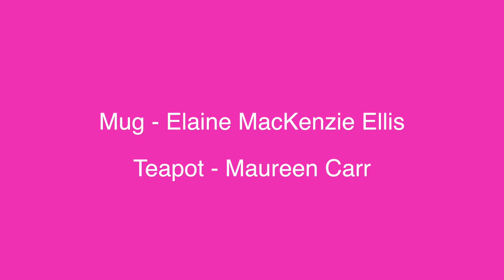Jen's Kitchen Coffee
In animated world of Jen's Kitchen there's problems when Jen changes her beverage habits.

Written and produced by Jo Hall for 'Witsherface'
Actors - Elaine MacKenzie Ellis and Maureen Carr
Filmed by Martin Shields